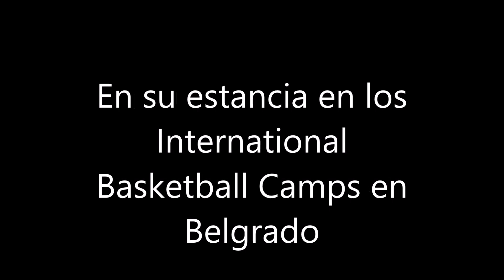Miguel Traseira Lopez-Estudiantes de Lugo